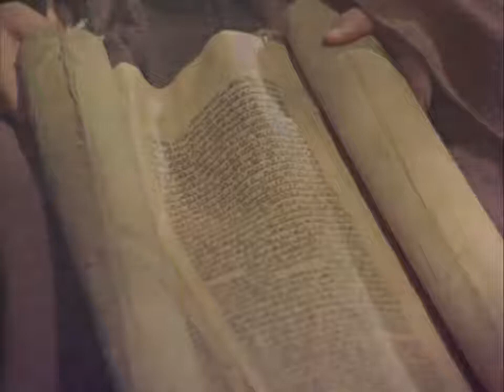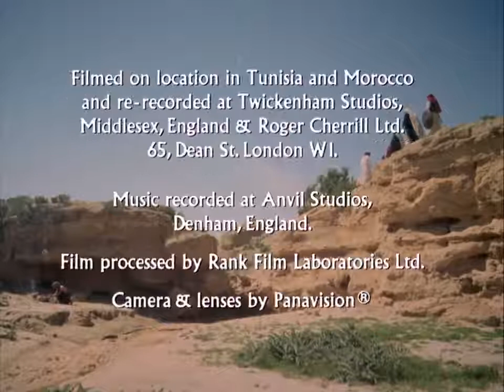Jesús de Nazaret - Franco Zeffirelli (1/4)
Vida, ministerio, Pasión, muerte y Resurrección de Nuestro Señor Jesucristo.
Película de antología en formato de miniserie en cuatro episodios.
Dirigida por Franco Zeffirelli
Producción: Italia y Reino Unido.
Compañía: ITC Entertainment.
Año de emisión: Estreno el 27 de marzo de 1977.
Duración: 6 hrs 22 mn.
Premios: Cinematography (Armando Nannuzzi), Best Costume Design Lucia Mirisola y Best Production Design (Lucia Mirisola) del Italian National Syndicate of Film Journalists.

Elenco:
Robert Powell: Jesús de Nazaret (doblado al castellano por Agustín López Zavala (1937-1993).
Olivia Hussey: La Santísima Virgen María.
Yorgo Voyagis: San José.
James Farentino: Simón Pedro.
Tony Vogel: San Andrés Apóstol.
John Duttin: San Juan Apóstol.
Keith Washington: San Mateo Apóstol.
Steve Gardner: San Felipe Apóstol.
Ian McShane: Judas Iscariote.
Anne Bancroft: María Magdalena.
Michael York: San Juan el Bautista.
Ernest Borgnine: El centurión.
Anthony Quinn: Caifás.
Rod Steiger: Poncio Pilato.
Claudia Cardinale: La mujer adúltera.
Christopher Plummer: Herodes Antipas.
James Mason: José de Arimate.
Laurence Olivier: Nicodemo.
Ian Holm: Zerah.
Etc.
✠ Fraternidad Mariana Eucarística San Juan-San Pablo-San Lázaro ✠
☧ Apostolado de Pobres de Espíritu de los Últimos Tiempos.
Coyoacán, Ciudad de México.

Misión:
• Evangelización • Apostolado • Obras de caridad • Preparación para los Últimos Tiempos • Gane de almas para el Señor y Su Iglesia • Oración • Unión • Liturgia • Desarrollo cultural.

« ✞ Pues si confesares con tu boca al Señor Jesús, y creyeres en tu corazón que Dios le resucitó de entre los muertos, serás salvo ✞ ». Romanos 10, 9.
« ✞ Velad, pues, orando en todo tiempo a fin de que seáis hallados dignos de escapar a todas esas cosas que están por venir, y podáis estar en pie delante del Hijo del hombre ✞ ». Lucas 21, 36.
« ✞ Pero el que persevere hasta el fin, ése será salvo ✞ ». Mateo 24, 13.